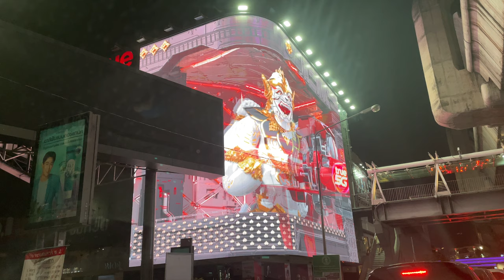ทรู 5G อวดโฉม หนุมาน 3D กลางสยาม True 5G shows off Hanuman 3D in the middle of Siam, Bangkok